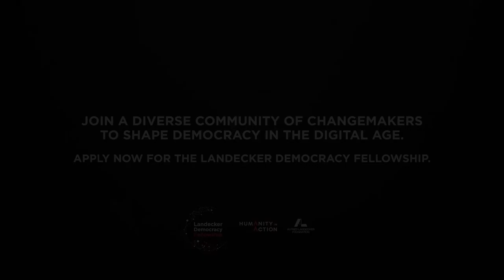Landecker Democracy Fellowship - Apply Now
What can you expect from our diverse community of changemakers? For LandeckerFellow Florin, it's all about the quality of the program and the friendships that come with it. Apply now for the Landecker Democracy Fellowship